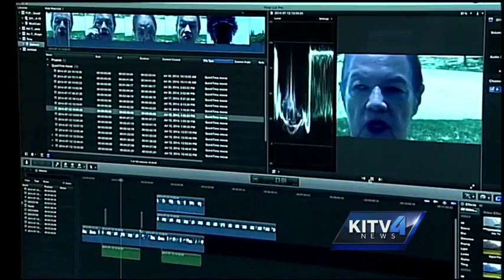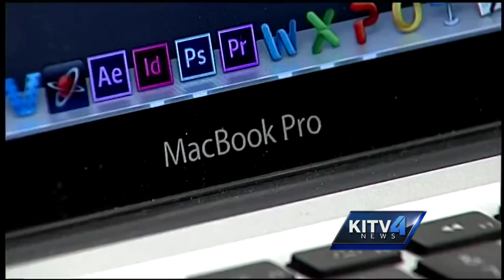Waipahu Intermediate School burglar caught on tape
A burglar broke in to Waipahu Intermediate School on July 11th, smashed his way into locked cabinets and rooms, and took three Hi-Definition cameras and two laptops.